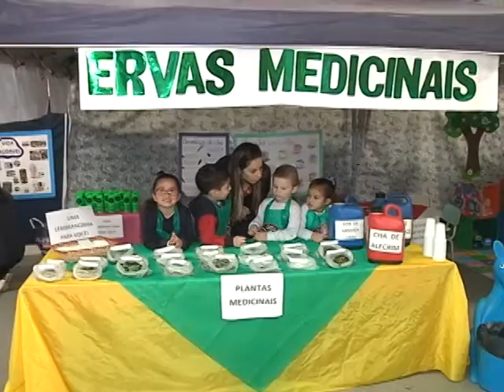Colégio de Tubarão realiza 1º Feirinha de ciências da Educação Infantil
O Colégio Santíssimo Sacramento está realizando a 1º Feirinha de Ciências da Educação Infantil. O evento começou na tarde desta quarta-feira (12/09) e ocorre novamente amanhã da 13:30hrs até as 17:30hrs.